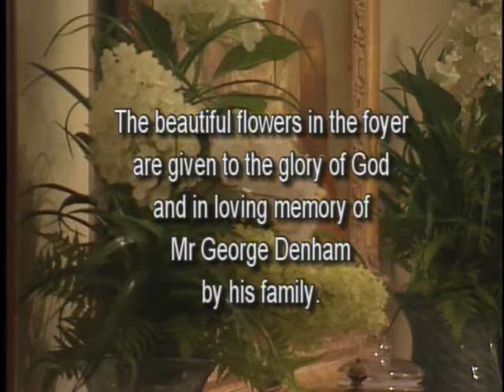June 17, 2018 First Baptist Columbus, GA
Dr Jimmy Elder